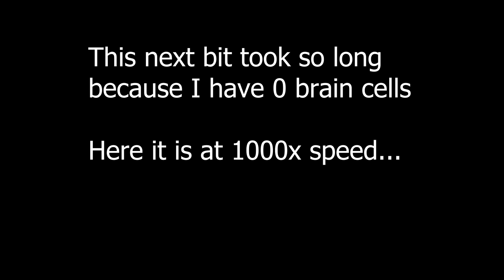Is Monty Okay? Five Nights At Freddy's Security Breach Episode 4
First boss fight today! Rip Monty

• FiveNightsAtFreddy'sSecurityBreach
• Gaming